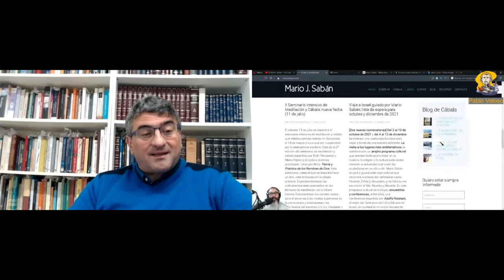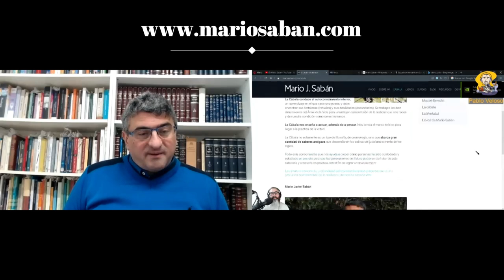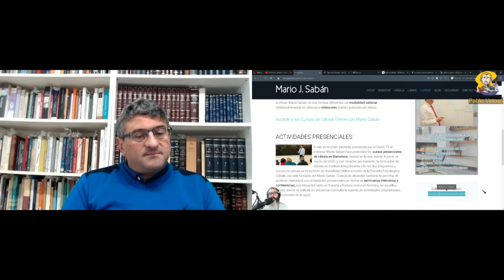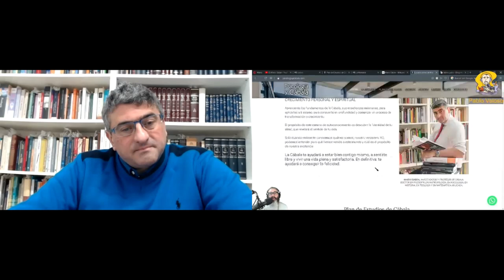Entrevista a Mario Sabán - La Espada de Damocles - Radio Unión